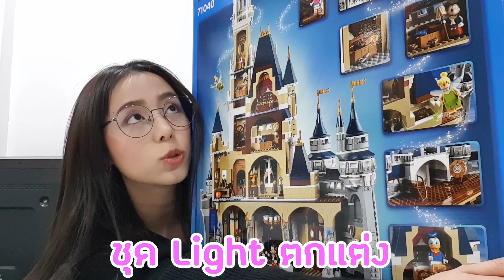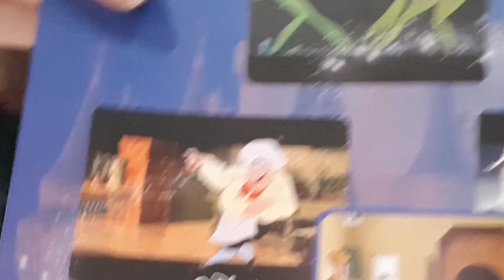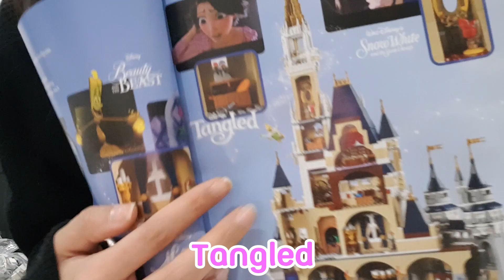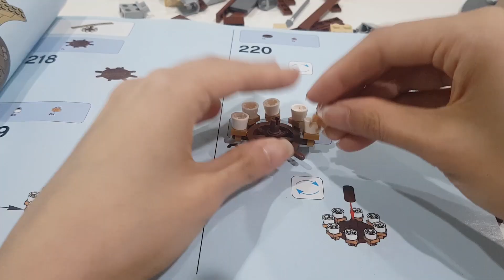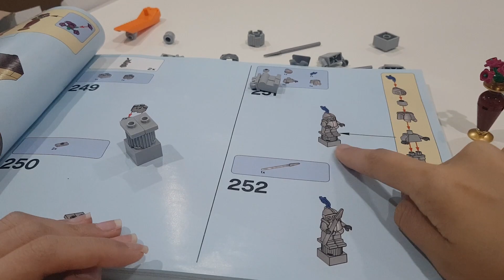ปราสาท Disney Lego 4,080 ชิ้น Lego ที่ใช้เวลาต่อนานที่สุด Disney lego | tangtang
สวัสดีค่ะ วันนี้ตังตังพาทุกคนมารีวิวปราสาท disney lego ที่ตังตังใช้เวลาต่อนานร่วม 1 ปีเต็ม! กับจำนวน 4,080 ชิ้น จะเป็นยังไง มาติดตามดูกันได้เลย จะสวยและน่ารักขนาดไหน มาลุ้นไปพร้อมกันตังตังกันเลยค่ะ